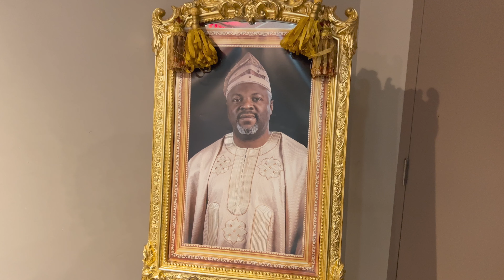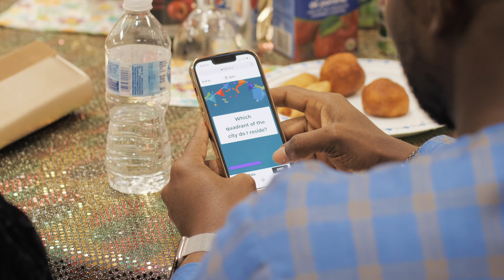NIGERIAN BIRTHDAY IN CALGARY - Prestige at 50